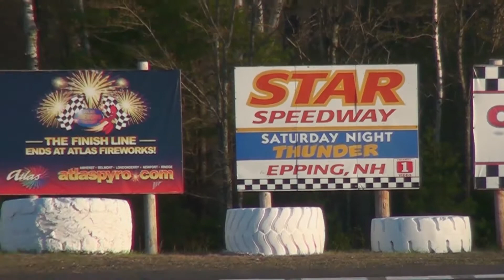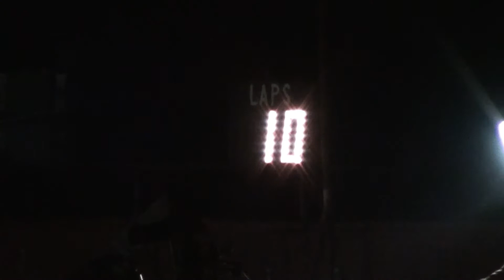Star Speedway NEMA Showdown at Sundown 8/23/2014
The NEMA Lites Showdown at Sundown at Star Speedway.

8/23/2014